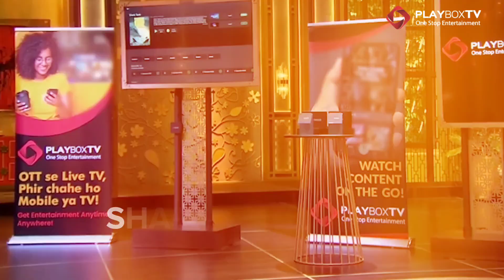Is SharkTank most Watched OTTShow in India?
Did you know Shark Tank India S4 registrations have opened? Stream all the 3 seasons of @SharkTankIndia on @SonyLIV  with your PlayboxTV subscription!

PlayboxTV is your ultimate entertainment verse—streaming all your favourite shows, movies, and sports from top OTT platforms in one place! No more jumping between apps or hunting for content—just sign in, sit back, and let the binge-watching begin. One subscription, endless entertainment!

Conceptualised and created by @madihahasankhan